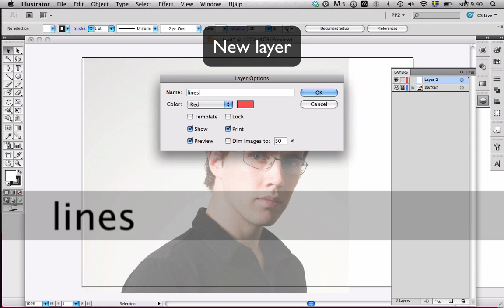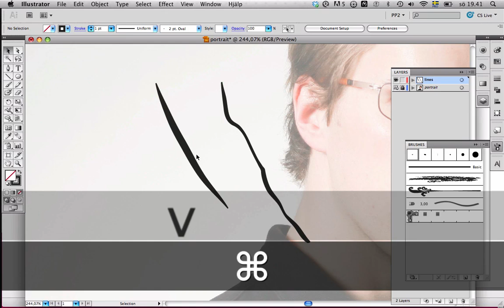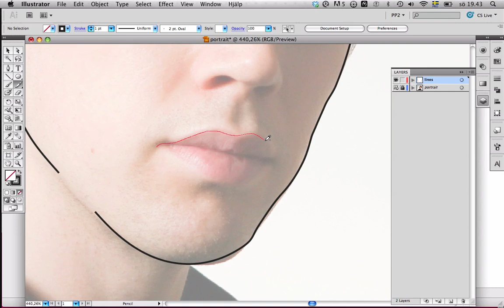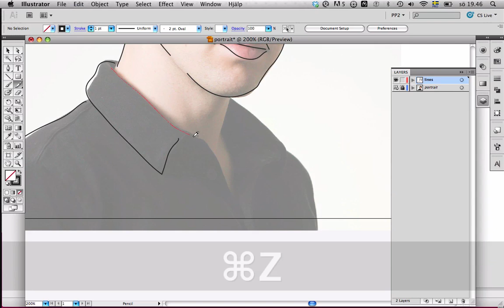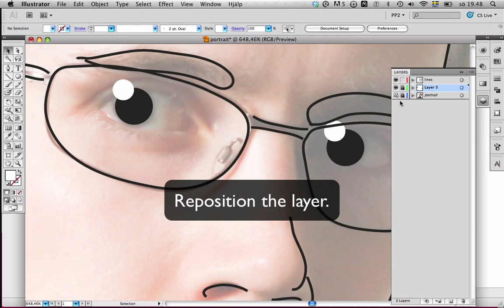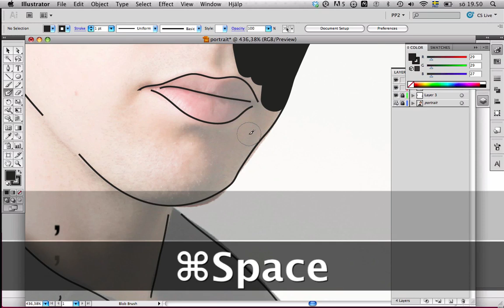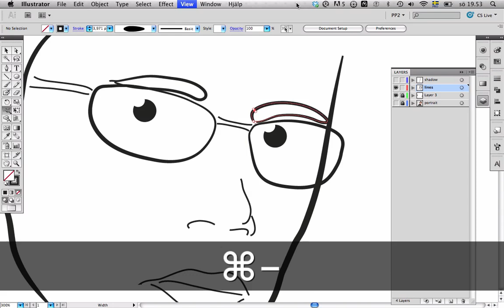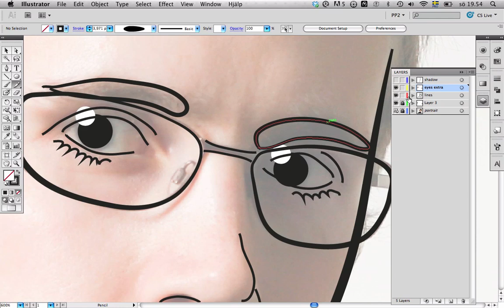How to make a line portrait in Illustrator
Short video on how to make an illustration out of an image in Illustrator CS5.

NB! The video is in Swedish with notes in English.